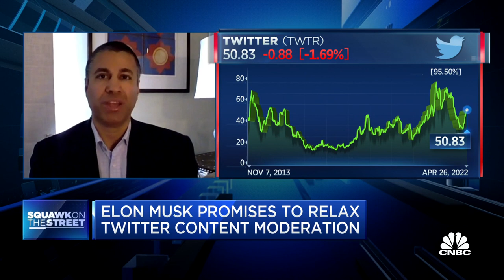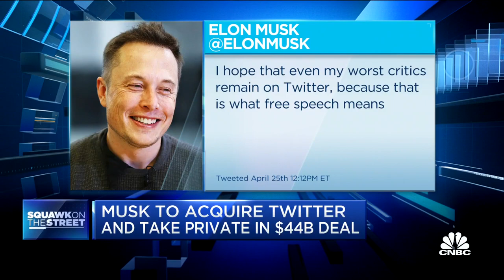Former FCC chairman Ajit Pai weighs in on Musk Twitter buy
Ajit Pai, former FCC chairman and current Searchlight Capital partner, joins 'Squawk on the Street' to discuss potential regulatory hurdles for Elon Musk after he acquires Twitter, how Musk's free speech hopes for Twitter look to regulators and more.